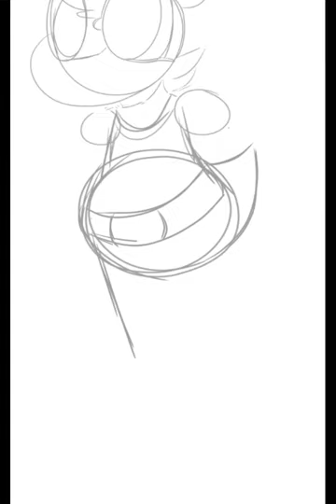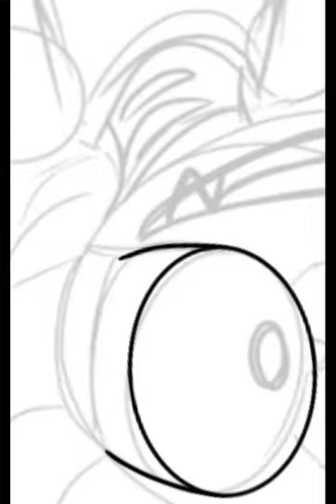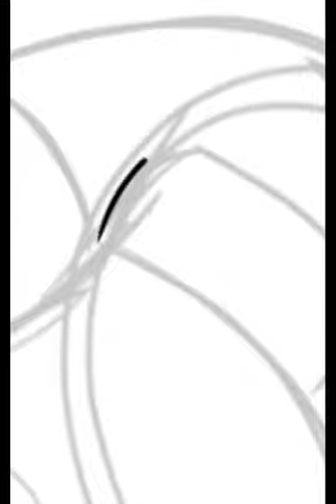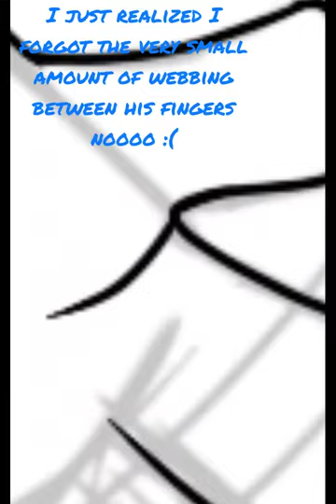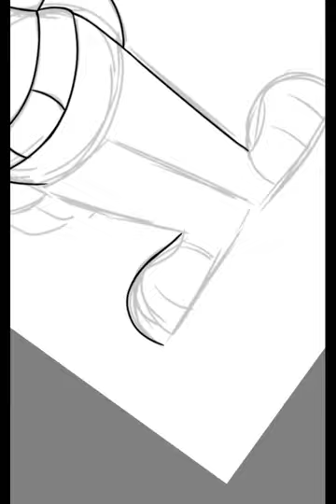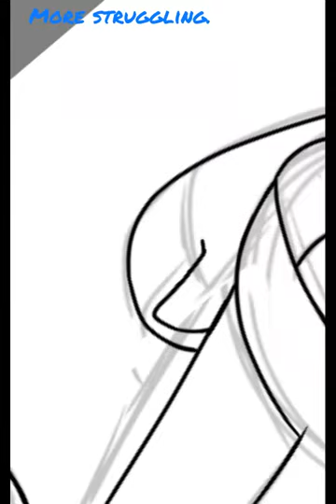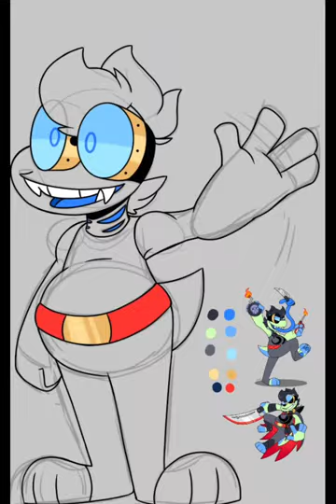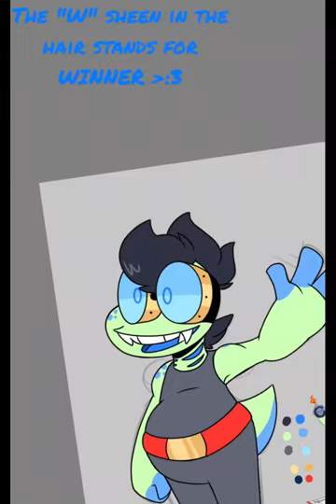How to draw a Geragera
13+ so Coppa will fuck off

Hm.  Not a very impressive thing to come back with I know, but I wanted to go the extra mile for a question I got asked.  Once I regain the energy to do animations/animatics none of you are safe heheh